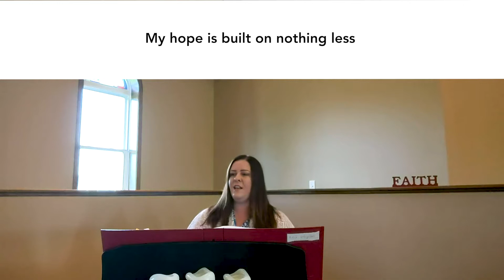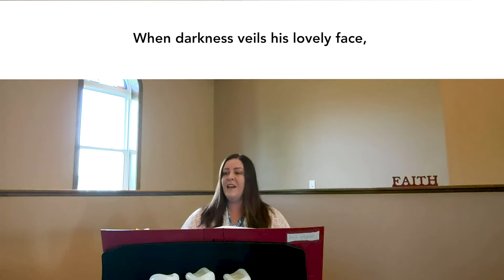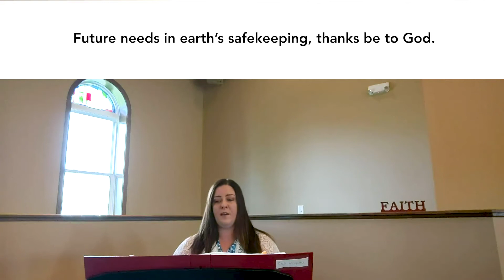July 19, 2020 Worship Service with Melissa & Pastor Kristen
Permission to podcast/stream obtained from One License A-733041